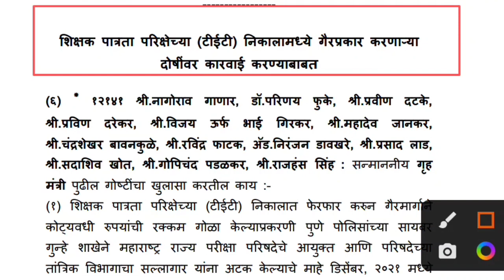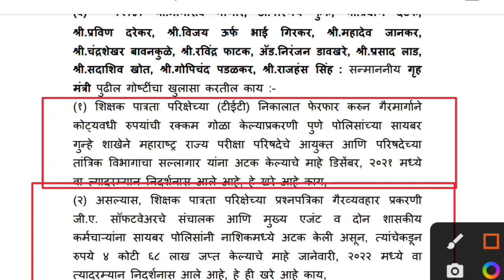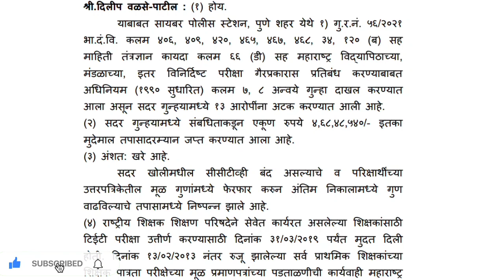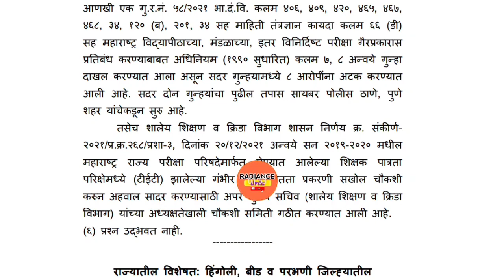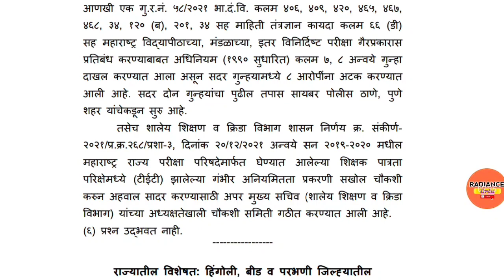Tet घोटाळा प्रकरणी विधानपरिषदेत तारांकित प्रश्न | Maha tet scam vidhan parishad question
only. copyright disclaimer under section 107 of the copyright act 1976 , allowance is made for "fair use"for purposes such as criticism, comments, news reporting, teaching, scholarship and research. fair use is a permitted by copyright statute that might otherwise be infringing.

maharashtra tet 2021 exam dates,
radiance teachers youtube channel,
tet exam,tet exam 2021 maharashtra,
tet exam date 2021,tet 2021,
maharashtra tet 2021,
maha tet,maha tet application form 2021